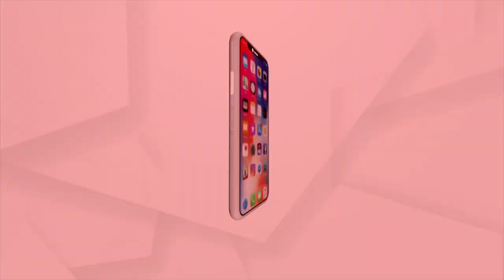ଆଧୁନିକତା ଜ୍ଞାନ କୌଶଳ ଦ୍ଵାରା କୃଷି କ୍ଷେତ୍ର ବହୁତ ଉନ୍ନତ ହୋଇପାରିଛି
ଆଧୁନିକତା ଜ୍ଞାନ କୌଶଳ ଦ୍ଵାରା କୃଷି କ୍ଷେତ୍ର ବହୁତ ଉନ୍ନତ ହୋଇପାରିଛି : ଡକ୍ଟର ତ୍ରିଲୋଚନ ମହାପାତ୍ର, ଡିଜି, ICAR